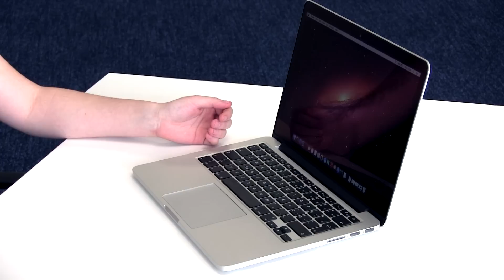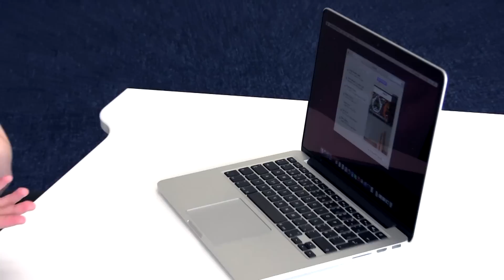Nové jablko: MacBook Pro 13" Retina 2015! - AlzaTech #91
Nový MacBook Pro 13" Retina 2015 vypadá poměrně konzervativně - není to očekávaný "nový Macbook jen s jedním portem", ale klasicky vypadající MacBook tak, jak ho mají uživatelé rádi, s portem pro SD karty, Thunderbolty i dvěma USB.

Půjčili jsme ho Minxy na několik týdnů, aby se s odlišným systémem sžila. Jak se jí nakonec líbil? Přišel ji praktický a nebo jde o předraženou hračku pro hipstery? Podívejte se na její recenzi!